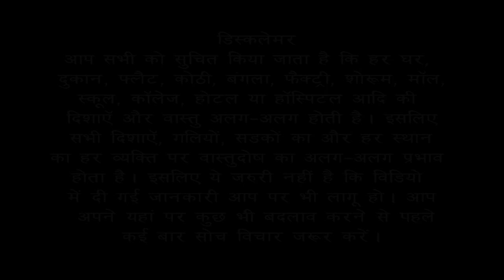घर बनाते समय West Facing Plot मैं किस दिशा का floor level ऊँचा होना चाहिए ?